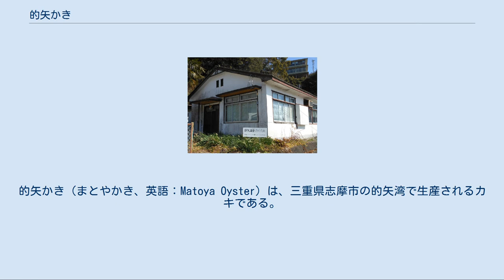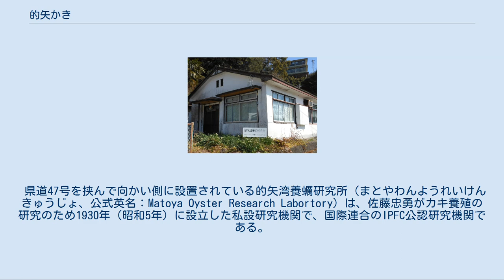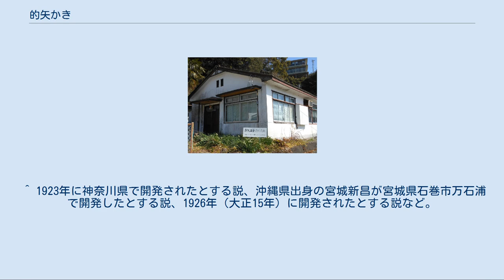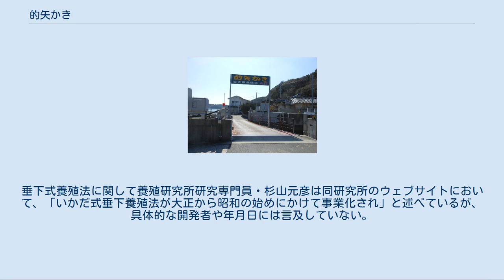的矢かき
的矢かき（まとやかき、英語：Matoya Oyster）は、三重県志摩市の的矢湾で生産されるカキである。
2001年（平成13年）に三重ブランドに認定された。
 佐藤忠勇像 的矢地区でカキの養殖を始めたのは、水産学者佐藤忠勇である。
1927年（昭和2年）、佐藤は真珠養殖筏に付着して成長するカキを偶然発見し、養殖に乗り出す。
翌1928年（昭和3年）には的矢では当時の他の産地よりカキの生育が早く養殖に適することが分かり、商業化に踏み切った。
この時、佐藤は「垂下式養殖法」を確立し、「産地直送方式」を採用した。
 当時、垂下式養殖法は画期的であったため、全国にこの養殖法が伝播し、1935年（昭和10年）頃には供給過剰となってカキの価格が大暴落した。
しかし、的矢かきは産地直送方式であったため、市場価格の影響を受けずに済むこととなった。
 第二次世界大戦中は食糧増産の意味もあり、真珠の養殖が抑制された一方、カキの養殖は奨励された。
このため、的矢かきの生産高も増加した。
 戦後は一転して真珠養殖が奨励されるようになり、カキの養殖高は減少した。
これにはアメリカ軍が「日本のカキは不衛生だから、食べないように」と指示を出したことによるという。
この言葉を聞いた佐藤は再び奮起し、生でも安心して食べられる「無菌かき」作りの研究を開始する。
1945年（昭和20年）、紫外線で殺菌した海水を利用したカキの浄化法を考案、1955年（昭和30年）に「オゾン・紫外線併用殺菌海水装置」の特許を取得した。
この技術は的矢かきのブランド力を一層高め、欧米にも知られることとなった。
 2001年（平成13年）、三重県の地域ブランド・三重ブランドの第1号認定の際に松阪牛・伊勢えび・真珠・あわびなどの産品と共に的矢かきも認定され、2008年（平成20年）に更新されている。
認定事業者は後述する佐藤養殖場1社のみである。
 佐藤養殖場 的矢湾養蠣研究所 有限会社佐藤養殖場は的矢かきを生産・販売する唯一の業者で、本社所在地は三重県志摩市磯部町的矢889である。
紫外線殺菌海水による浄化技術を確立し、「清浄的矢かき」として販売している。
志摩市営的矢駐車場（旧三重交通的矢バス停）の近くに本社兼養殖場がある。
地元の志摩市立的矢小学校（2016年廃校）の児童を総合的な学習の時間の一環として行われる体験学習で受け入れていた。
 県道47号を挟んで向かい側に設置されている的矢湾養蠣研究所（まとやわんようれいけんきゅうじょ、公式英名：Matoya Oyster Research Labortory）は、佐藤忠勇がカキ養殖の研究のため1930年（昭和5年）に設立した私設研究機関で、国際連合のIPFC公認研究機関である。
 垂下式養殖法 現在のカキ養殖は養殖筏から吊り下げてカキを養殖する垂下式養殖法が一般的になっているが、これは佐藤忠勇が開発した技術であるとする説があるが、佐藤より早く開発されていたとする異説が多く存在する。
垂下式以前は潮間帯に竹製の棒を突き刺して、稚貝を付着させることで自然に成育するのを待つものであった。
これに対し垂下式は、海中に稚貝を吊り下げて成育させるもので、当時の「潮間帯でしかカキは育たない」という常識を打ち破った。
 近年は垂下式養殖法を改良し、一度海水から成熟した貝を引き上げて良いものを選別し、筏から吊り下げた網かごの中に再びカキを入れて養殖している。
 産地直送方式 当時、カキ出荷時は真水にカキを浸していた。
これではカキが水を吸ってしまい、風味が落ちてしまう。
また市場を通せば、時間がかかるので鮮度が落ちる上、価格が上がってしまう。
 近年は高級ブランドと認識され市場価格よりも高値で取引される的矢かきであるが、新鮮で良い商品を速く安く届けるためにホテルやレストランと直接契約し、海水に浸けて出荷する産地直送方式を導入することになった。
近年は約700の取引先のほか、個人消費者にも産直方式での販売を行った。
 紫外線滅菌浄化法 的矢かきの名を知らしめた技術であり、多くのメディアによって紹介されている。
 技術開発のきっかけは前述の通り「日本のカキは不衛生だから、食べないように」という言葉である。
佐藤はまず、当時欧米で主流となっていたカキの浄化法を調べることから研究に着手した。
すると、さらし粉やハイポ（チオ硫酸ナトリウム）で消毒していることが判明した。
これではカキ本来のうま味を台無しにしてしまうと考え、薬品を用い...